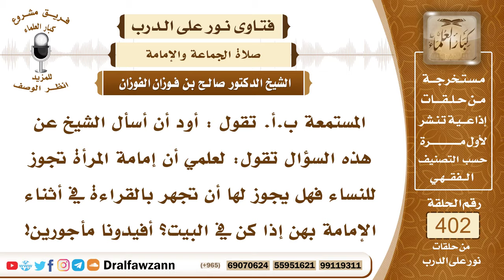5316- حكم جهر المرأة بالقراءة إن صلت إمامة بجماعة من النساء - الشيخ صالح الفوزان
"5316- المستمعة ب.أ. تقول : أود أن أسأل الشيخ عن هذه السؤال تقول: لعلمي أن إمامة المرأة تجوز للنساء فهل يجوز لها أن تجهر بالقراءة في أثناء الإمامة بهن إذا كن في البيت؟ أفيدونا مأجورين!
الجواب: يجوز لها أن تجهر بالقراءة في الليل لصلاة الليل إذا لم يسمعها رجل يفتتن بصوتها فإذا كان صوتها في محيط النساء ولا يسمعها الرجال جاز لها ذلك.
السيرة الذاتية :
للاشتراك في قناة الشيخ صالح الفوزان

14_ الشيخ محمد أمين الشنقيطي
يتيوب

15_سماحة المفتي عبد العزيز آل الشيخ
 يوتيوب

رئيس الفريق
لمشروع كبار العلماء